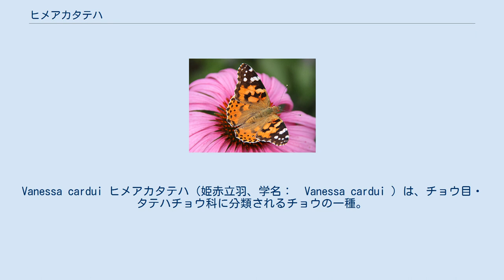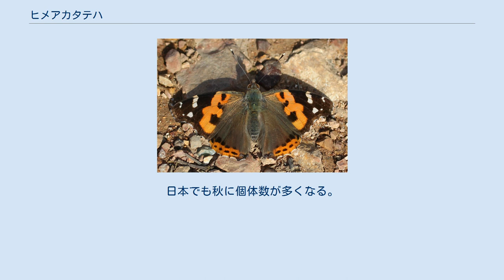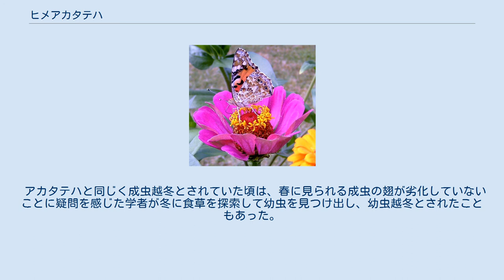ヒメアカタテハ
Vanessa cardui ヒメアカタテハ（姫赤立羽、学名：　Vanessa cardui ）は、チョウ目・タテハチョウ科に分類されるチョウの一種。
アカタテハに似たタテハチョウで、世界各地に広く分布する。
 成虫の前翅長は3cm前後。
前翅の先端は黒地に白の斑点、前翅の中央部には橙色地に黒の斑点がある。
アカタテハによく似ているが、後翅の表側は褐色ではなく橙色で、黒い斑点が3列に、点線状に並んでいるので区別できる。
飛んでいる個体を見ても、アカタテハが黒褐色が強いのに対し、ヒメアカタテハは橙色が強い。
 触角の先端が白いのはタテハチョウ科に共通する特徴である。
 南極大陸を除く全ての大陸に分布していて、現在最も分布が広いチョウの一つである。
ただしオーストラリアでの分布は西部の一部のみに限られる。
 移動性が強く、越冬できないような冷帯や寒帯地方でも、夏から秋にかけて侵入や発生を繰り返す。
日本でも秋に個体数が多くなる。
 成虫は日当たりの良い草原に生息し、田畑の周辺などでよく見られる。
不規則な軌道を描きながら速く飛び、各種の花を訪れる。
また、オスは縄張りを作るので、田畑のあぜ道や林道の上などの一定の区間を往復する姿が見かけられる。
 花以外にも樹液や獣糞、腐果に来るアカタテハに対し、本種は花以外には集まらない。
 幼虫はキク科のハハコグサ、ヨモギ、ゴボウなどを食草とする。
本州では成虫で越冬するといわれる一方、成虫は越冬能力を欠くという千葉県での実験結果も出ている。
 ナガサキアゲハやクロコノマチョウと同じく、温暖化により北上しつつある種のひとつであり、温暖な地域では越冬態不定である。
 アカタテハと同じく成虫越冬とされていた頃は、春に見られる成虫の翅が劣化していないことに疑問を感じた学者が冬に食草を探索して幼虫を見つけ出し、幼虫越冬とされたこともあった。